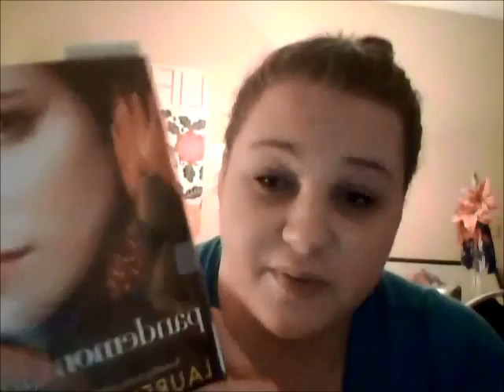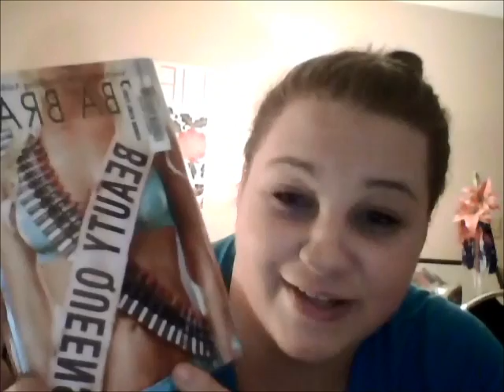Library Haul! + Quick Update